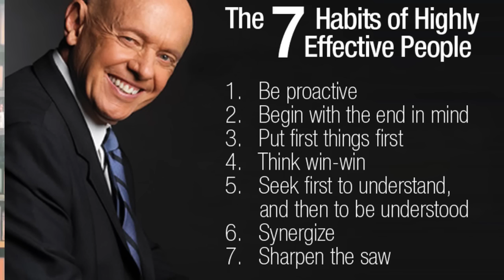El Zatoona - 1 - الموسم الثاني - سبع كُتب هتغير حياتك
الحلقة رقم ( 1 ) للموسم الثاني  مع برنامج الزتونة اللي فيها (7 كُتب ممكت تغير حياتك)

الزتونة برنامج اسبوعي تلخيص كتب جديدة في أقل من 10 دقائق، لو انت معندكش وقت للقراءة أو مش بتحب القراءة  تابعني كل يوم جمعة عشان تعرف كتاب جديد.
الزتونة تلخيص كتب .. إعداد وتقديم: مايكل راشد